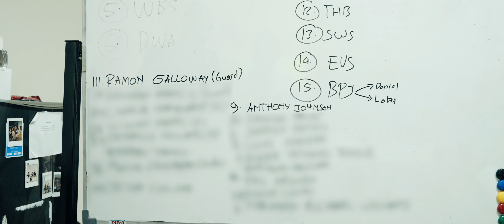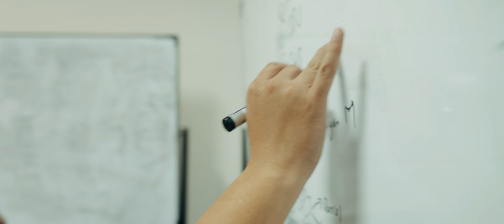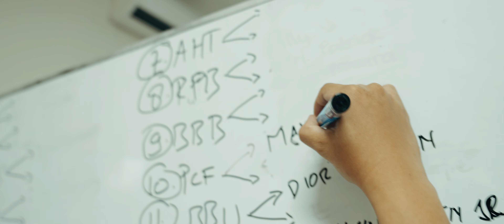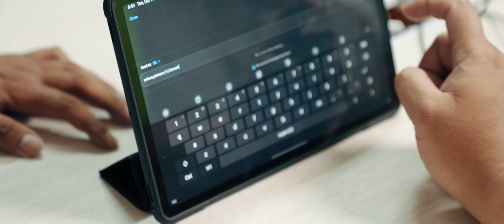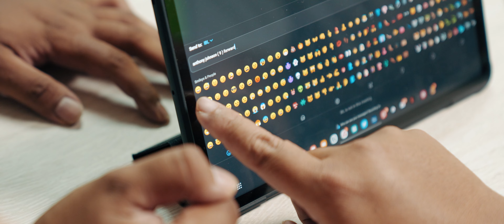All Access | DRAFT DAY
Lagi-lagi IBL Draft, lagi-lagi ada drama di dalamnya. Tahun kedua Dewa United mengikuti IBL Draft berjalan lebih mulus dari musim sebelumnya. Tapi tidak lepas dari ketegangan mulai dari pemilihan ruki yang lumayan menaikkan intensitas, lanjut pemilihan pemain asing yang berjalan sesuai rencana manajemen dan coaching staff meskipun ada kendala saat harus mengirim nama pemain asing.